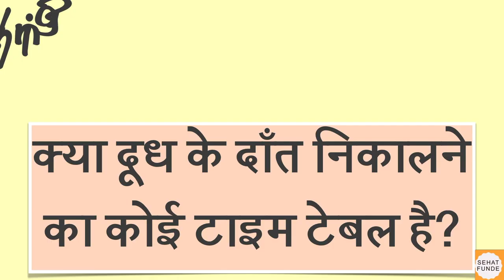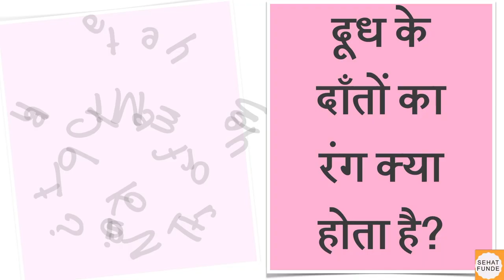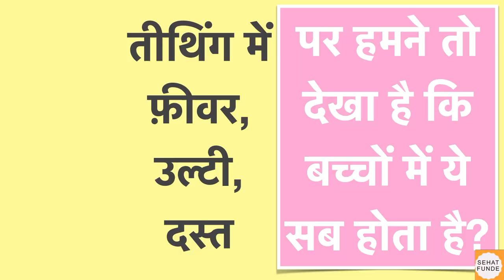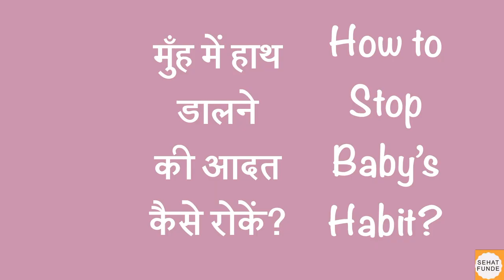Teething in Babies and Related Questions | बच्चों के दाँत निकलना | Sehat Funde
We answer parents' common questions about teething and its symptoms. Watch and share!

Credits:
Research and Script : Dr. Akanksha Jaiswal, Dr. Ankita Arora
Acting and Voice : Dr. Ankita Arora, Dr. Akanksha Jaiswal
Video Development : Dr. Akanksha Jaiswal
Subtites : Dr. Akanksha Jaiswal

Give us your comments and feedback.